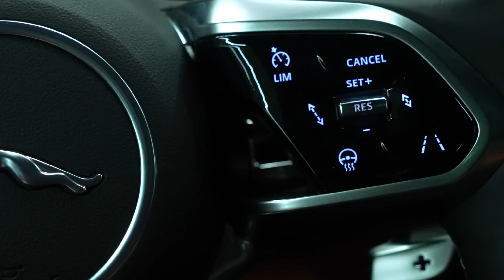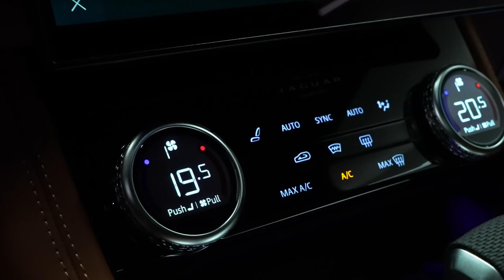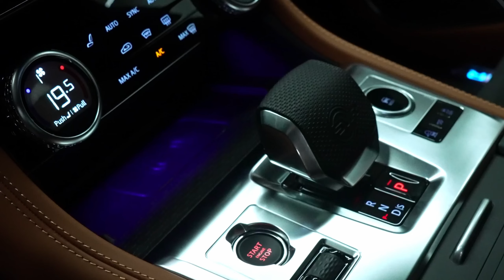Season 3 Chapter 26 Jaguar Luxury Lifestyle Videos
Have you ever thought aabout wanting a luxury lifestyle like enjoying the life of  luxury  through dining, vacations, owning a luxury house, car, or yacht, clothes and accessories. These all give a grand statement of this life of luxury. Can manifesting a luxury lifestyle bring it in a reality? Most people are born into this life style, Yet there are self-made billionaire who may either pave a way through jobs like real estate, insurance, travel agencies, or having more than one streams of income. However they work towards their goals and achieve a lifestyle of luxury. Are you willing to work hard to achieve this as a goal?